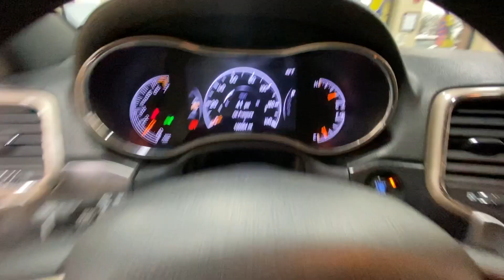14 Jeep Grand Cherokee